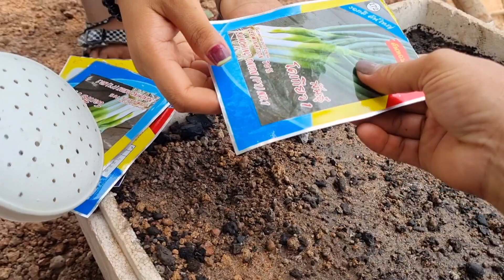xyaum ua yub lws seb puas tau cog os